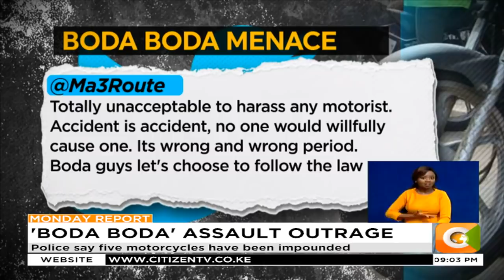16 people arrested after Boda boda riders asault a female motorist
16 people arrested after Boda boda riders asault a female motorist
Riders assaulted motorist after accident with motorcyclist
Riders stripped the motorist, incident filmed on video
Police say five motorcycles have been impounded